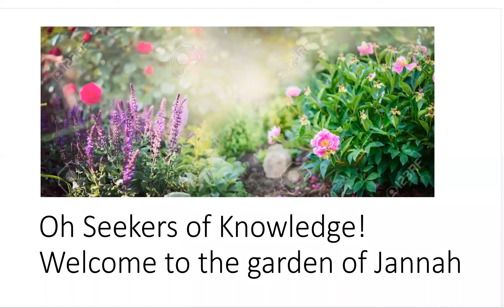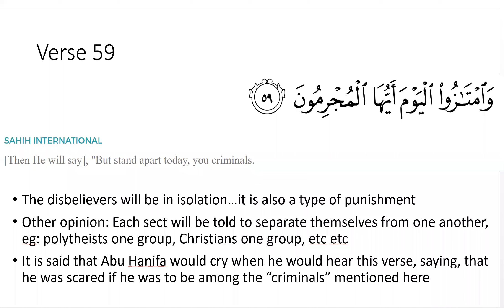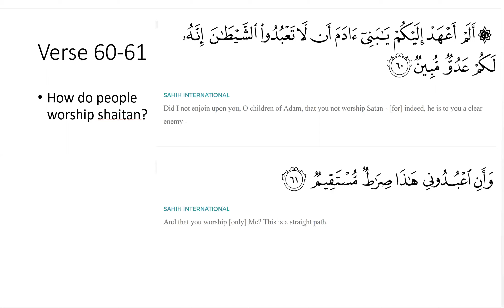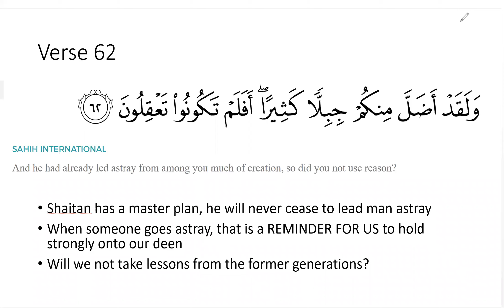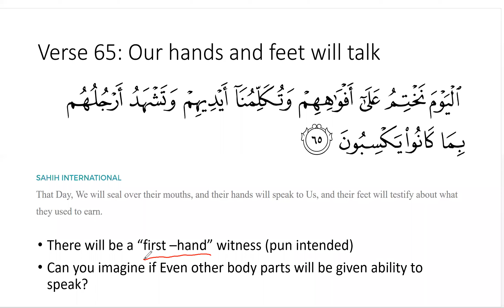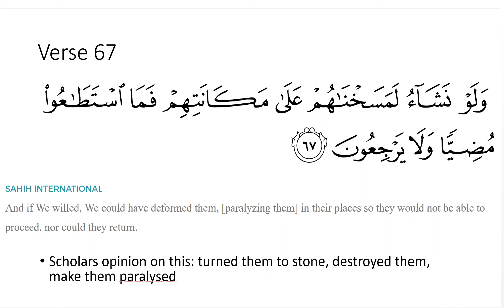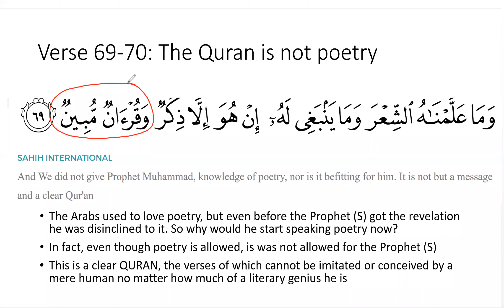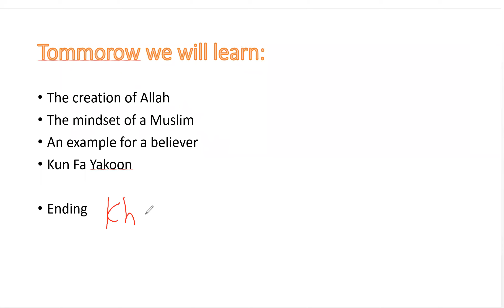Lesson 6: Tafseer of Surah Yaseen